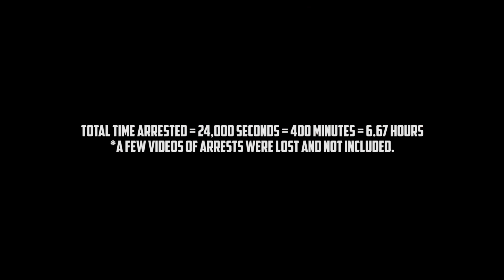Arrested 7 Hours for doing What??? -- Warrant Arrest Compilation || Firestone V2 (Read Description)